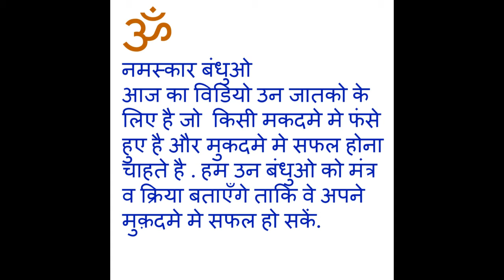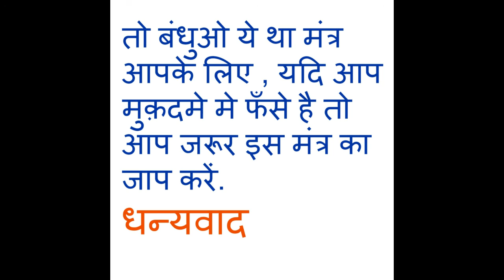मुक़दमे मे सफलता हेतु टोटके व उपाए mukadme ke totke wa upaaye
मुक़दमे मे सफलता हेतु टोटके व उपाए
mukadme ke totke or  upaaye